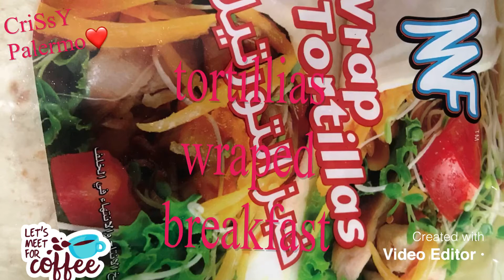TORTILLAS WRAPPED BREAFAST /CrissyPalermo